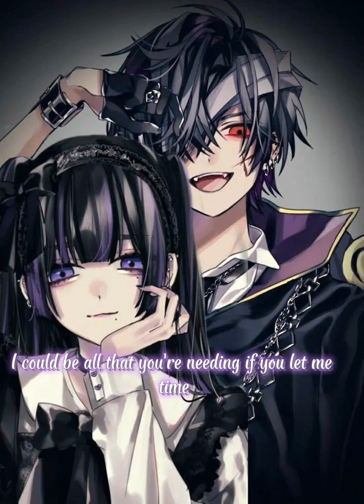TERRIFIED - Katharine Mcphee ||NightCore [lyrics]